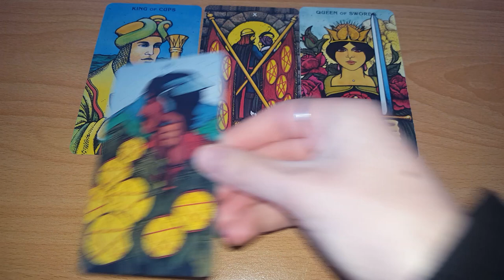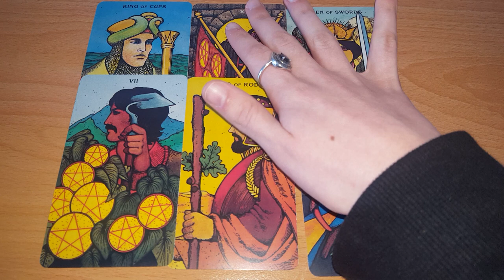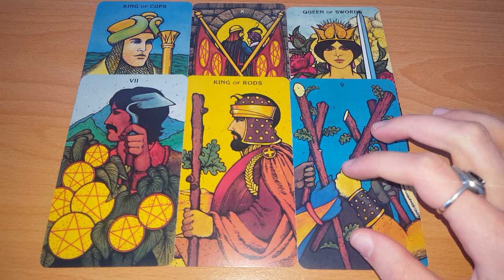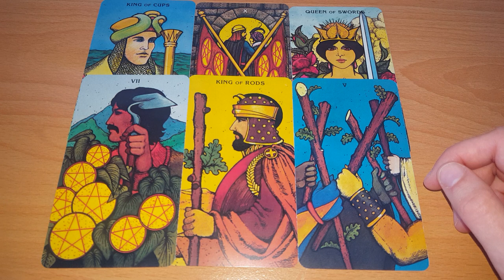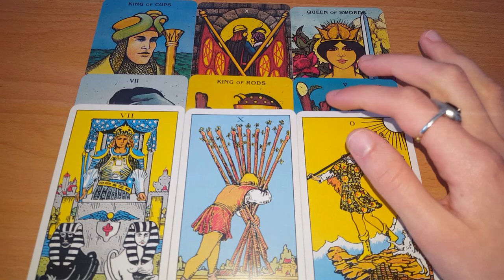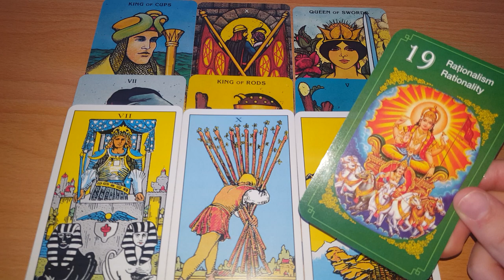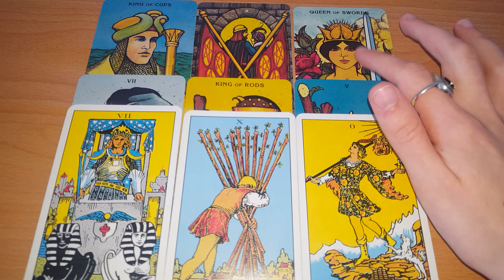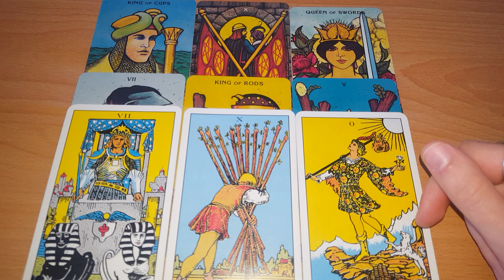RAC - TE BUCURI DE ATENTIE: DOUA PERSOANE DIFERITE TE PRIVESC! APRILIE 2021!